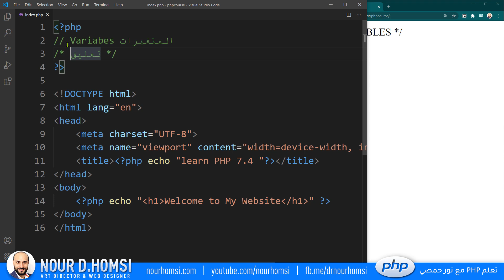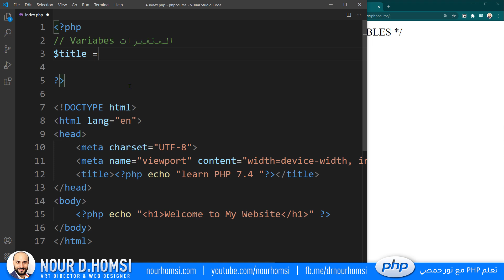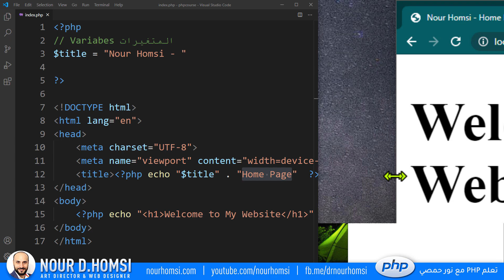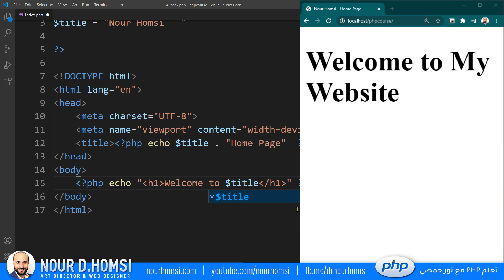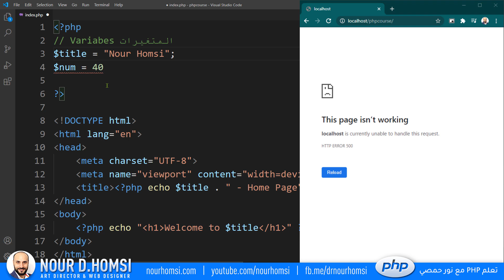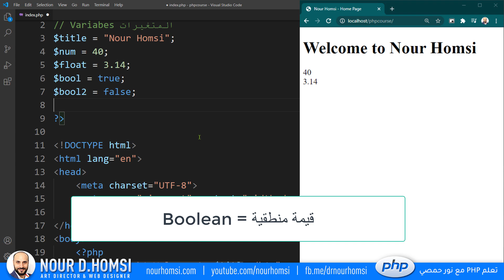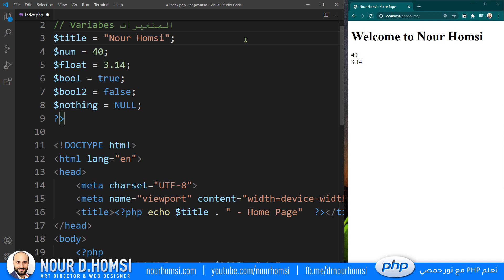04- تعليم بي اتش بي - المتغيرات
في هذا الكورس المنتظر سوف نبدأ من المعلومات الأساسية عن لغة بي اتش بي ونتدرج حتى نصل إلى مستوى تصميم متجر الكتروني كامل.

كيف أبدأ تعلم التصميم - ما هي البرامج المطلوبة لأصبح مصمم جرافيك أو ويب

ماهي البرامج التي يجب أن أتعلمها حتى أصبح مصمم جرافيك

تعلم البرمجة مع نور حمصي - المستوى المبتدئ --- السلسلة الزرقاء

تعلم البرمجة مع نور حمصي - مستوى متوسط --- السلسلة الصفراء